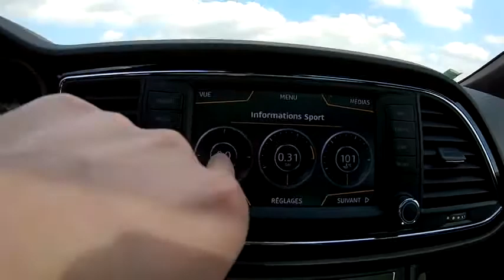Seat leone s